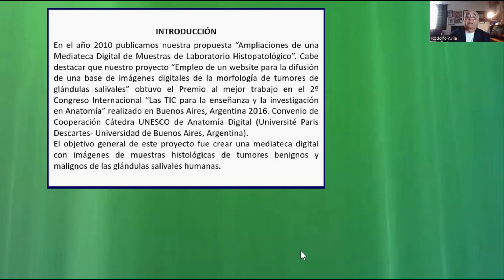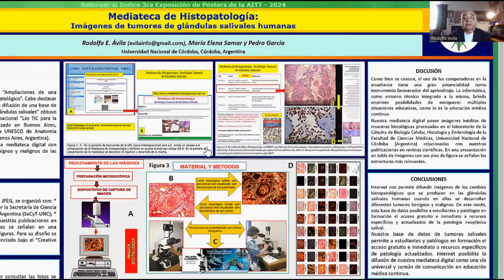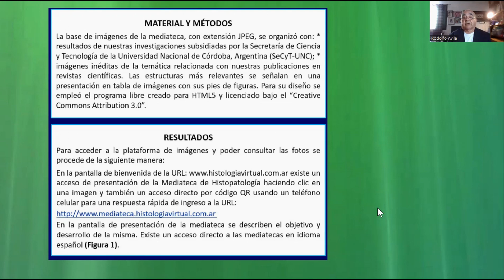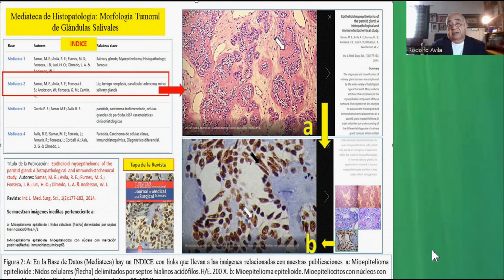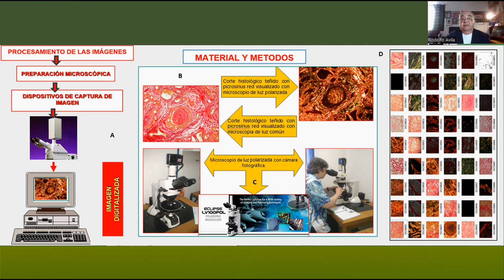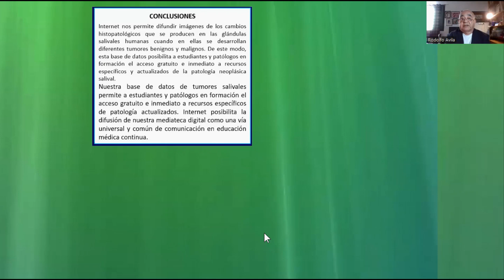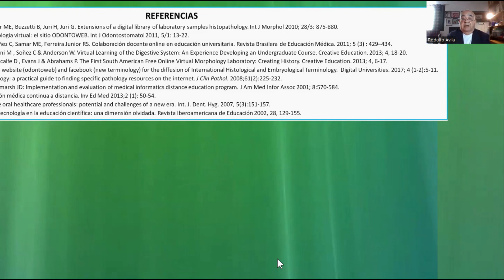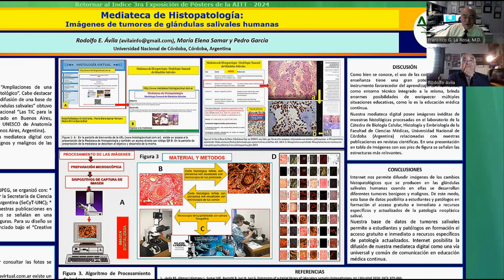"Mediateca de Histopatología: Imágenes de tumores de glándulas salivales humanas" Rodolfo E. Ávila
"Mediateca de Histopatología: Imágenes de tumores de glándulas salivales humanas" Rodolfo E. Ávila,  María Elena Samar y Pedro García
3ra Exhibición de Pósters de la AITT -2024
1 de Junio, 2024

INTRODUCCIÓN
En el año 2010 publicamos nuestra propuesta “Ampliaciones de una Mediateca Digital de Muestras de Laboratorio Histopatológico”. Cabe destacar que nuestro proyecto “Empleo de un website para la difusión de una base de imágenes digitales de la morfología de tumores de glándulas salivales” obtuvo el Premio al mejor trabajo en el 2º Congreso Internacional “Las TIC para la enseñanza y la investigación en Anatomía” realizado en Buenos Aires, Argentina 2016. Convenio de Cooperación Cátedra UNESCO de Anatomía Digital (Université Paris Descartes- Universidad de Buenos Aires, Argentina).
El objetivo general de este proyecto fue crear una mediateca digital con imágenes de muestras histológicas de tumores benignos y malignos de las glándulas salivales humanas.

MATERIAL Y MÉTODOS
La base de imágenes de la mediateca, con extensión JPEG, se organizó con: * resultados de nuestras investigaciones subsidiadas por la Secretaría de Ciencia y Tecnología de la Universidad Nacional de Córdoba, Argentina (SeCyT-UNC); * imágenes inéditas de la temática relacionada con nuestras publicaciones en revistas científicas. Las estructuras más relevantes se señalan en una presentación en tabla de imágenes con sus pies de figuras.

RESULTADOS
Para acceder a la plataforma de imágenes y poder consultar las fotos se procede de la siguiente manera:
En la pantalla de bienvenida de la URL existe un acceso de presentación de la Mediateca de Histopatología haciendo clic en una imagen y también un acceso directo por código QR usando un teléfono celular para una respuesta rápida de ingreso a la URL
En la pantalla de presentación de la mediateca se describen el objetivo y desarrollo de la misma. Existe un acceso directo a las mediatecas en idioma español (Figura 1).

DISCUSIÓN
Como bien se conoce, el uso de las computadoras en la enseñanza tiene una gran potencialidad como instrumento favorecedor del aprendizaje. La informática, como entorno técnico integrado a la misma, brinda enormes posibilidades de enriquecer múltiples situaciones educativas, como lo es la educación médica continua.
Nuestra mediateca digital posee imágenes inéditas de muestras histológicas procesadas en el laboratorio de la Cátedra de Biología Celular, Histología y Embriología de la Facultad de Ciencias Médicas, Universidad Nacional de Córdoba (Argentina) relacionadas con nuestras publicaciones en revistas científicas. En una presentación en tabla de imágenes con sus pies de figura se señalan las estructuras más relevantes.

CONCLUSIONES
Internet nos permite difundir imágenes de los cambios histopatológicos que se producen en las glándulas salivales humanas cuando en ellas se desarrollan diferentes tumores benignos y malignos. De este modo, esta base de datos posibilita a estudiantes y patólogos en formación el acceso gratuito e inmediato a recursos específicos y actualizados de la patología neoplásica salival.
Nuestra base de datos de tumores salivales permite a estudiantes y patólogos en formación el acceso gratuito e inmediato a recursos específicos de patología actualizados. Internet posibilita la difusión de nuestra mediateca digital como una vía universal y común de comunicación en educación médica continua.